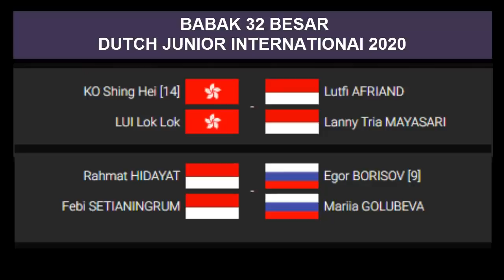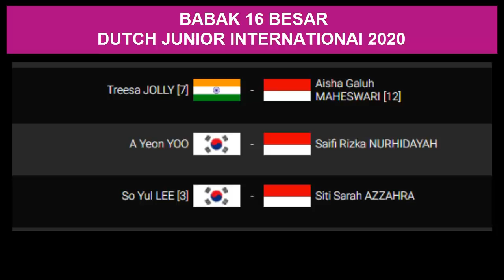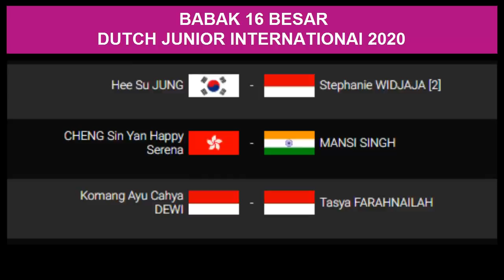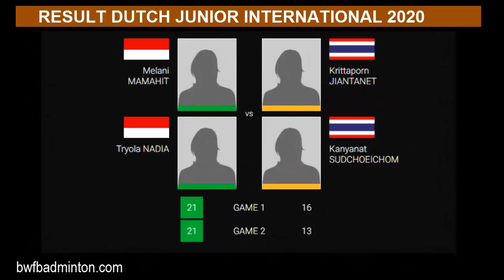16 PEMAIN LOLOS KEBABAK SELANJUTNYA DI DUTCH JUNIOR INTERNATIONAL 2020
Sahabat kece & Badminton Lover..sebanyak 16 pemain Junior Indonesia Lolos ke babak berikutnya  yaitu babak 32 untuk sektor ganda & 16 besar untuk sektor Tunggal di Turnamne Dutch Junior International 2020 di Belanda.. ya sebagian pemain yang bermain di 2 sektor/rangkap pada pertandingan hari jumat 28 februari kemarin rata rata harus menjalani 3 kali pertandingan..  dan ke 16 pemain yang lolos kebabak berikutnya adalah.. 4 pemain ganda campuran lolos kebabak 32 Besar usai mereka meraih kemenangan di babak 64 Besar kemarin.. 1 tunggal putra , 2 Ganda Putra, 6 Tunggal putri, dan 3 Ganda putri  , pada hari ke 4 Dutch Junior International 2020.. jika melihat sisa waktu pertandingan tinggal 2 hari..sepertinya disektor ganda hari ini akan mempertandingkan 3 babak sekaligus yaitu 32, 16 & perempat final.. sementara di tunggal akan mempertandingkan 2 babak yaitu 16besar  & perempat final